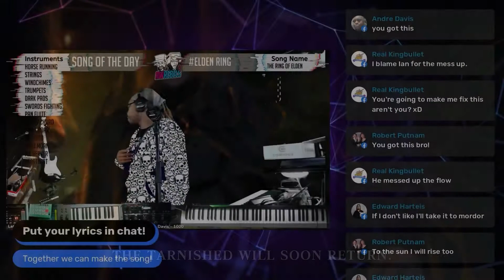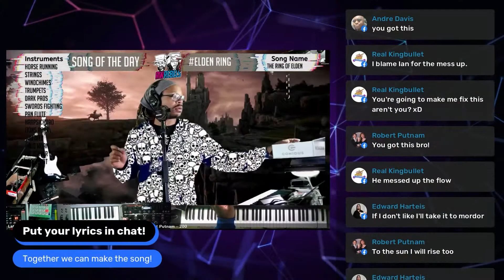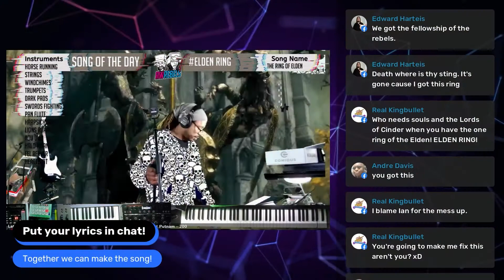Elden Ring Trailer Reaction | Making Music Out of the Trailer | AWRebels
FromSoftware has brought for another amazing game, Elden Ring.  To celebrate, why not use the trailer to make some music?

If you want to collab on any games hit us up @awrebels on twitter and facebook.

Check out Restream! Incredibly useful for livestreamers